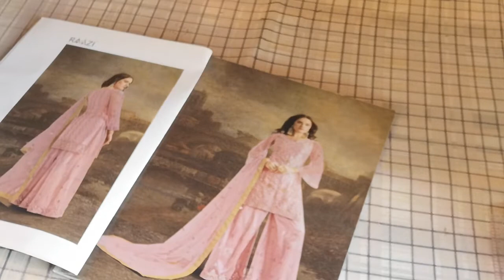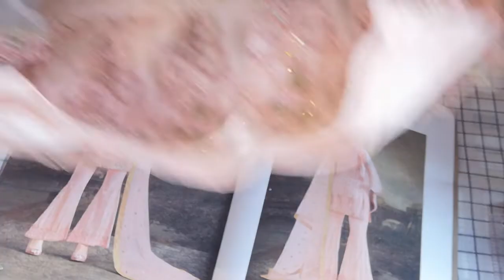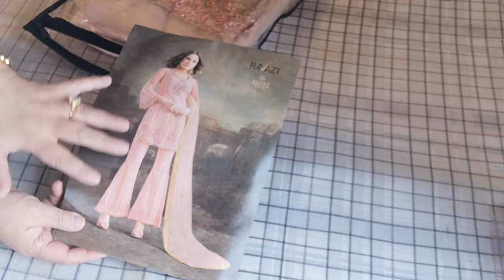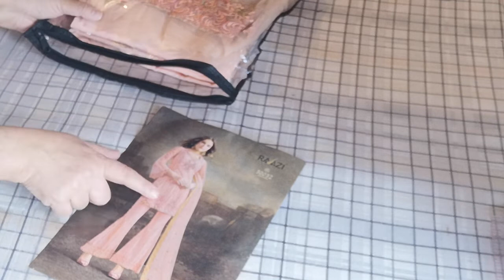Sab Ka Dil Raazi 30032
The stunning range by RAMA FASHIONS
Available in 8 colours
Stunning delicate embroidery with stone work
Designed sleeves with full embroidery
Can be stitched in various styles
fully finished duppata